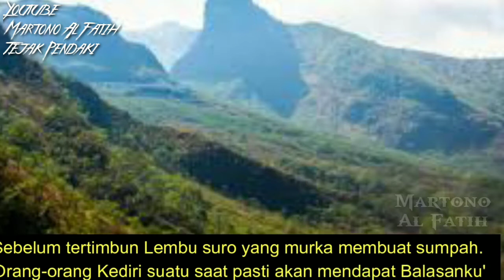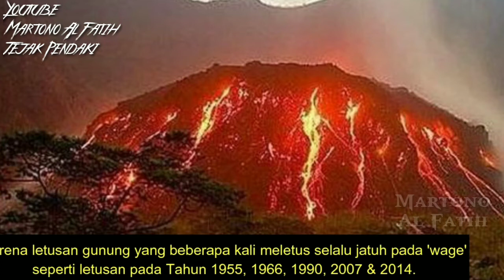Legenda Gunung Kelud | Jejak Pendaki | Martono Al Fatih